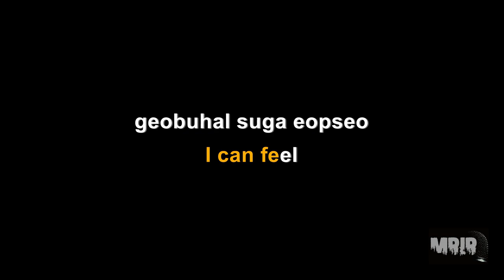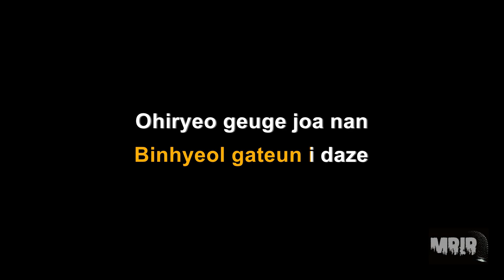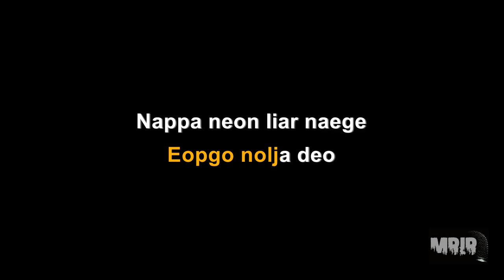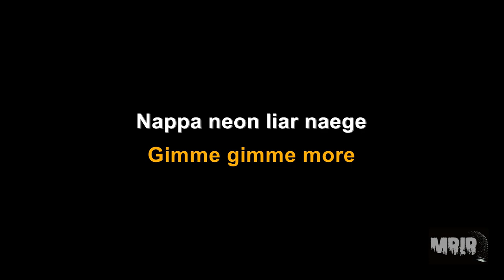TXT (투모로우바이투게더) - Sugar Rush Ride KARAOKE Instrumental With Lyrics